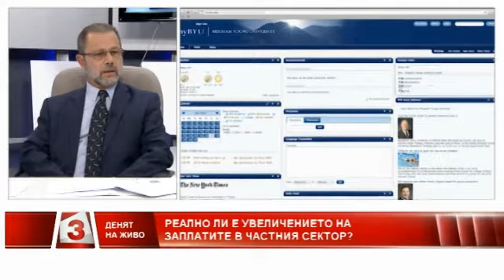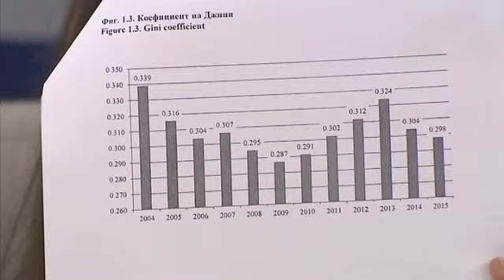Денят на живо (05.16. 2016 г.)